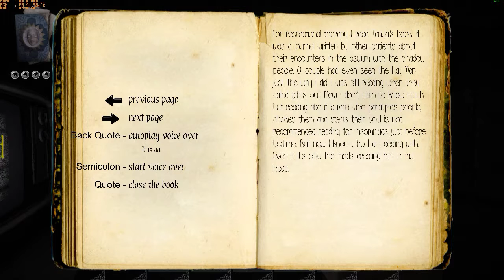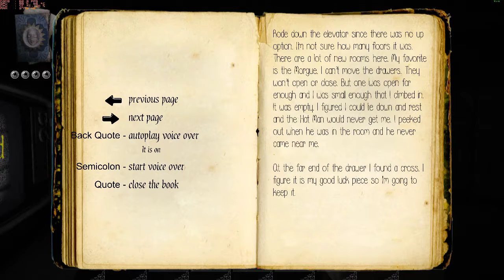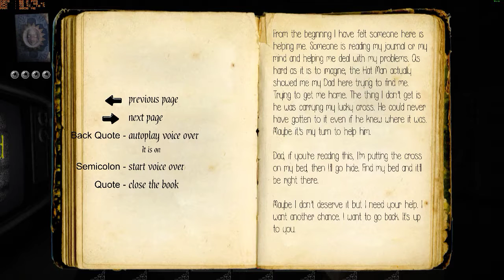The Hat Man - Shadow Ward part 2 of 2 (With Mic)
The game bugged and didn't spawn the CROSS!!! :(